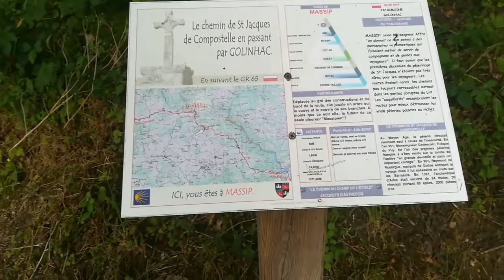Épisode 15 c'est loins Conques !